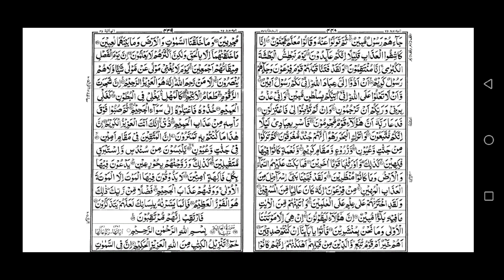044 surah dukhan recite by sheikh abdullah humeid, سورۃ الدخان بصوت شیخ عبداللہ حمید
surah dukhan recite by sheikh abdullah humeid